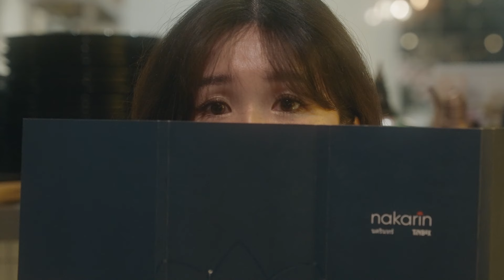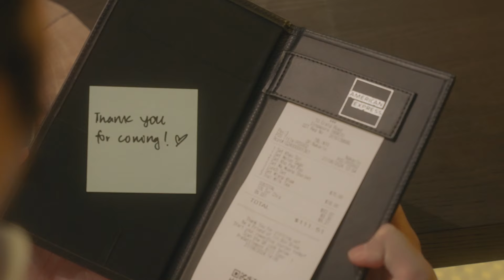Love at Nakarin, A Short Film | Nakarin by Tin Box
We’re back with our 2nd short film! This time round, it’s called ‘Love at Nakarin’. This adorable love story and our menu at Nakarin will have your heart racing. Stay till the end for a plot twist!

Make your reservations for Nakarin today, we promise our service crew won’t steal your date! 😉

📍 10 Craig Road, Singapore 089670
⌚ Tue - Thurs: 11:00am - 3:00pm | 5:00pm - 11:00pm
      Fri & Sat: 11:00am - 3:00pm | 5:00pm - 12:00am
      Sun & Mon: Closed